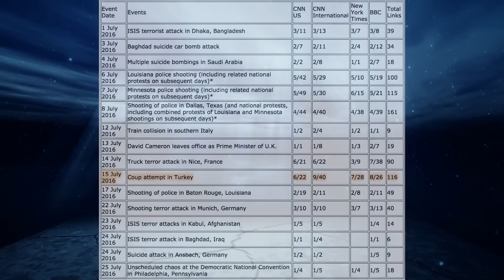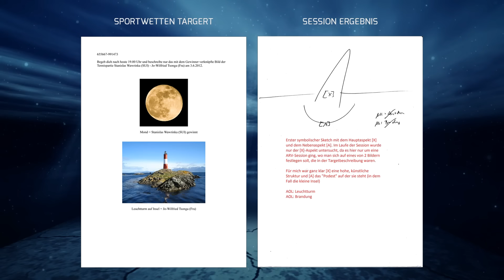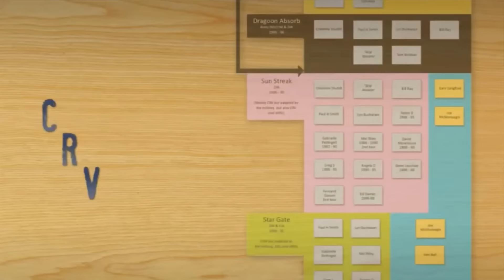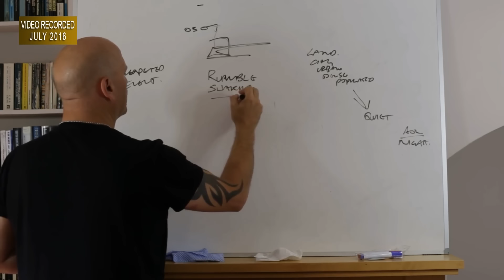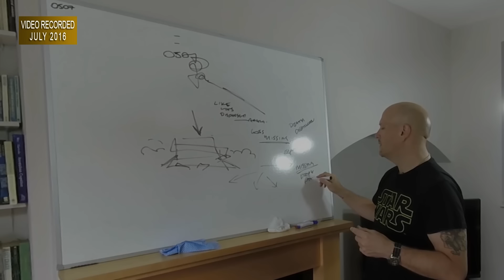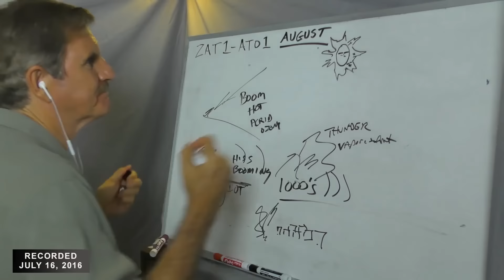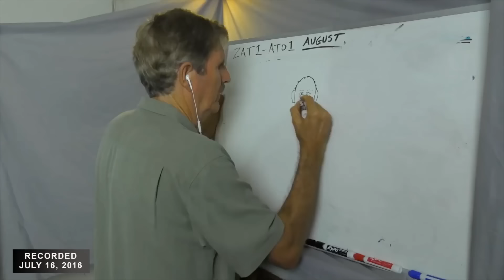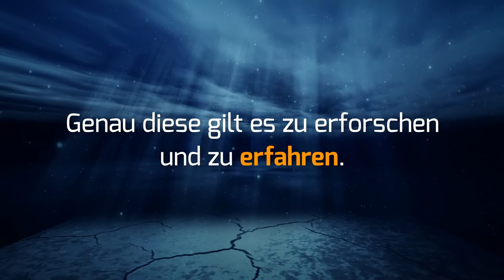Kommt es zu einem neuen Megaevent ala 9/11? – Remote Viewing Ergebnisse, Analyse & Erklärungen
Aufzeichnung der Sendung mit Yana und Boris vom Kulturstudio.
Kommt es zu einem neuen Mega Event ähnlich wichtig wie 9/11?
Ein für mich sehr interessanter Talk der weit tiefer geht als Anfangs gedacht :)

Angst ist hier fehl am Platz :-)

Viel Spaß!

Lg Tom

Remote Viewing, zu deutsch Fernwahrnehmung, ist eine wissenschaftliche Methode, die in den 70ern vom Stanford Research Institute für die US Geheimdienste CIA und DIA zur Spionage entwickelt wurde und durch ein Missgeschick an die Öffentlichkeit gelangte. Diese Technik ist für jedermann zu erlernen und wird heutzutage von Millionen Menschen eingesetzt um Informationen über Raum und Zeit hinweg zu generieren.

Das Farsight Institute, welches sich auf eine wissenschaftliche Art und Weise mit Remote Viewing beschäftigt, hat in einem Experiment, namens Time Cross Project, in dem die Zukunft des Folgemonats versucht wird vorauszusagen, ein katastrophales Ereignis für den Monat August vorausgesagt. In den Monaten zuvor hatte das Team erschreckend genau die berichtenswertesten Ereignisse aus vier führenden Medienportalen vorhergesagt, u.a. dem Absturz von Egypt Air Flug 804 und dem Putsch in der Türkei.

Ob dies auch für den August zutrifft, wird sich bald zeigen. In dieser Runde sprechen wir nicht nur über die Ergebnisse des Time Cross Projects, sondern auch über die Funktionsweise von Remote Viewing, die Technik und auch über andere Wahrnehmungsmöglichkeiten einer gerichteten Intuition, wie z.B. das gute alte Kartenlegen. Weiterhin zeigen wir ein paar super spannende RV Projekte aus der Vergangenheit u.a. die RV Ergebnisse von 9/11 und dem Kennedy Attentat, welche Informationen zu Tage gefördert haben, die sogar Eingefleischten die Kinnlade auf dem Boden zerschellen lässt.

Kinder "Sehen ohne Augen":
Sehen ohne Augen

Was soll das Menschenopfer-Ritual am CERN?